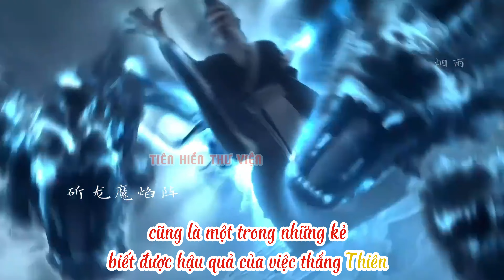Đế Bá: Long Đỉnh Thiên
Nhân vật Long Đỉnh Thiên trong tiểu thuyết Đế Bá.